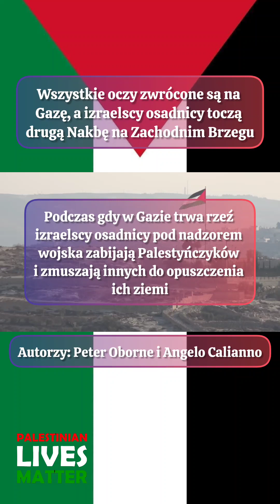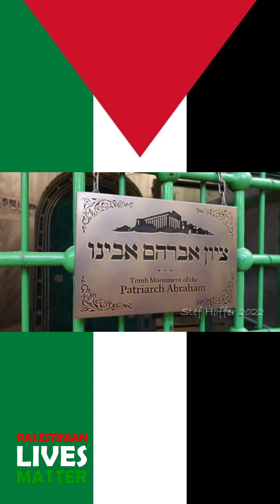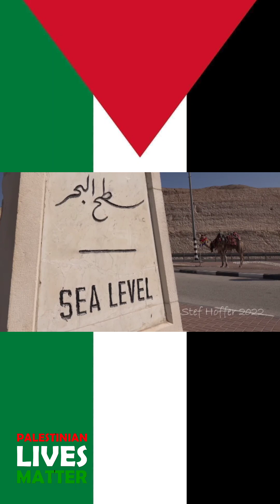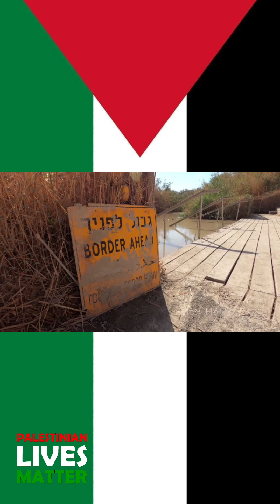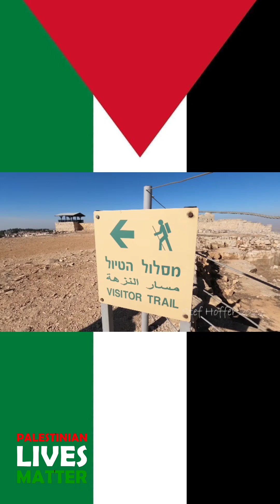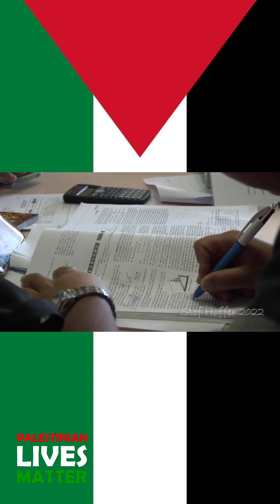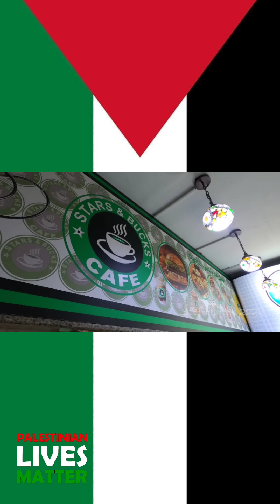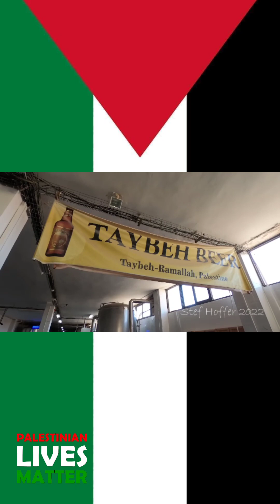Wszystkie oczy zwrócone są na Gazę, a izraelscy osadnicy toczą drugą Nakbę na Zachodnim Brzegu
Podczas gdy w Gazie trwa rzeź izraelscy osadnicy pod nadzorem wojska zabijają Palestyńczyków i zmuszają innych do opuszczenia ich ziemi.